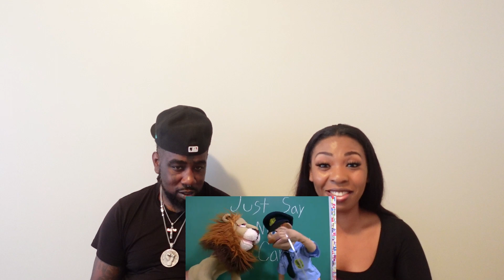SML MOVIE: BREAKING BAD (REACTION)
IN THIS REACTION VIDEO WE WILL GIVE OUR HONEST REACTION TO SML Movie: BREAKING BAD!

WELCOME R.A.C.E. GANG TO OUR REACTION VIDEO TO SML Movie: Breaking Bad! WE ARE VERY EXCITED TO HAVE YOU ALL TAG ALONG FOR THIS REACTION VIDEO ! OUR SUBSCRIBERS ARE ALSO THE ONLY ONES ELIGIBLE FOR PRIZES FROM THE R.A.C.E. SQUAD AND RANDOM SHOUT OUTS SO JOIN THE FAMILY RIGHT NOW !!!

MAKE SURE TO WATCH THE ENTIRE VIDEO ! ENJOY :)